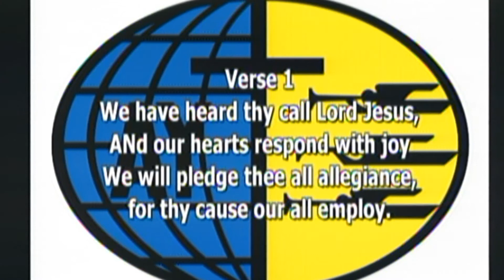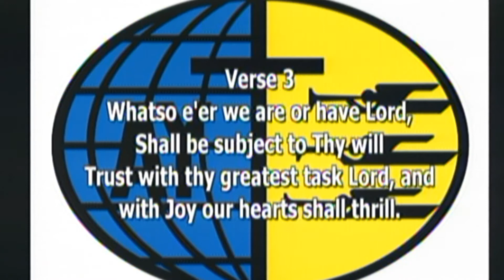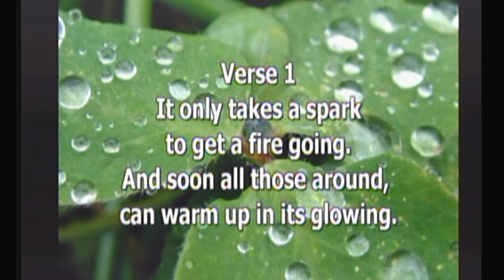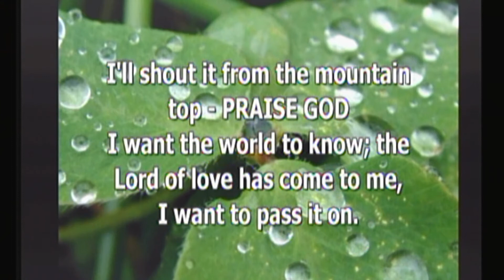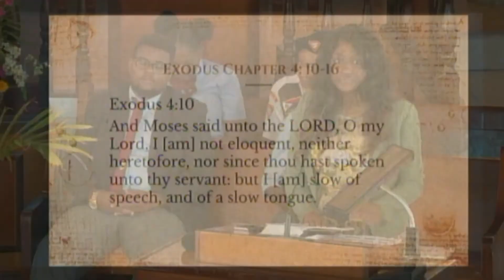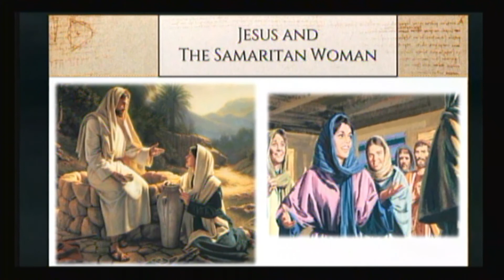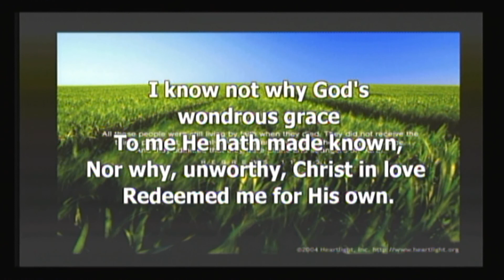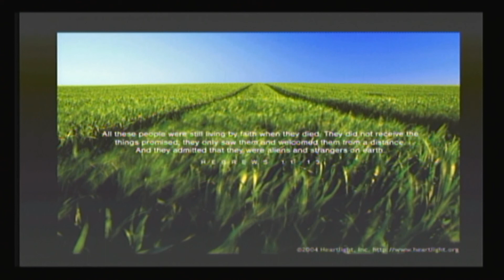Sabbath 24th March 2018 0